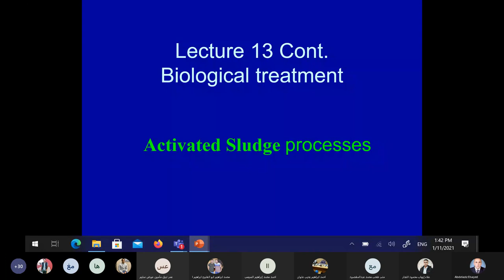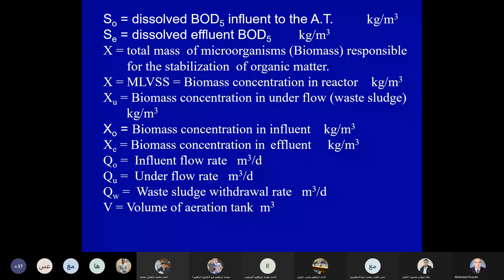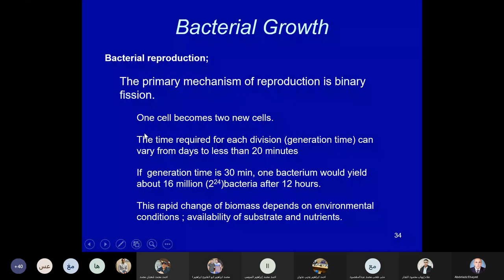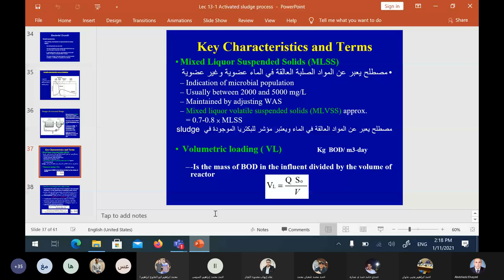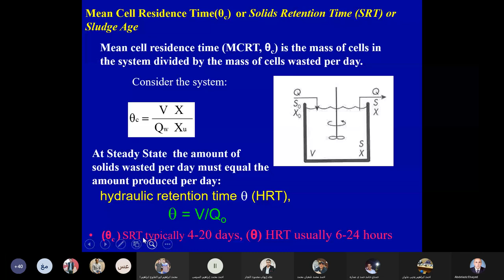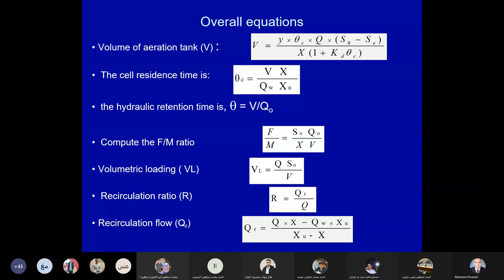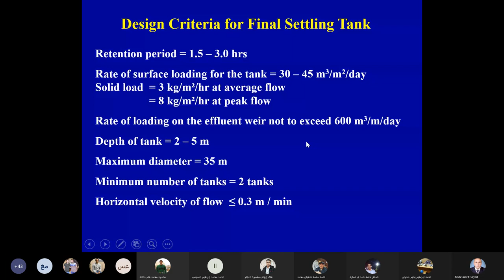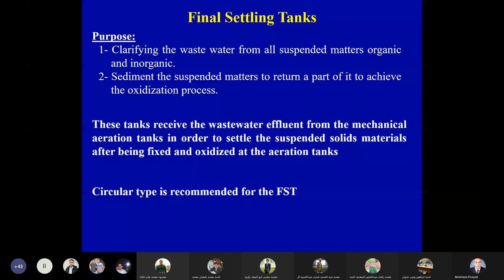محاضره صحيه 13